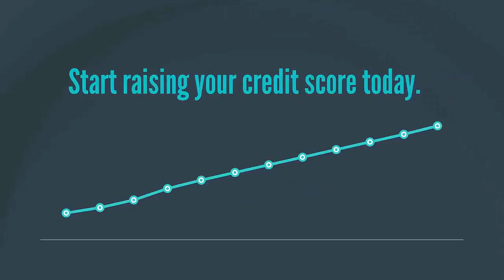Homewood Credit Repair Service Homewood IL Credit Repair Service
Start with a free consultation. We are a credit repair service with a commitment to excellent customer service. The most effective credit repair service available!

R&R Financial Group Inc. uses aggressive strategies and conventional dispute methods to ensure maximum results in restoring your credit. Our process is based on knowledge of consumer laws and experience with the credit bureaus. We take advantage of your rights as established by the Fair Credit Reporting Act (FCRA). We want you to know that you have the right to question any information on your credit reports that your feel may be questionable or inaccurate. If a questionable item cannot be proved then it must be removed. R&R Financial Group Inc. works in a 4 Step process that is extremely geared at providing world class customer service and results.

1. Sign Up
2. Choose disputed items
3. We go to work for you
4. You get results

The credit bureaus by law have 30 days to investigate your dispute. After that, they must inform you of their results and send you a copy of your updated report. It usually takes 45 days from the day we send a dispute to the day you receive an updated report. When you receive a response from a bureau, make a copy of the updated report for your records then send the original to us. With this information we will update your account and send you a new email with your progress. These progress reports will be delivered to your e-mail. This 4 step cycle sometimes needs to be executed multiple times until the questionable items have been removed and as each new cycle begins, hopefully there will be less questionable items on your credit reports.

Why Credit Matters:
Credit can affect everything from home loans, auto loans, rental agreements, insurance, social status, and even employment. Bad credit means higher rates on just about everything related to borrowing money. Making a plan to try to improve you credit will help save you money.

Credit Facts:
There are five factors in determining your credit score:
•Payment History
•Amounts Owed
•Length of Credit History
•Taking on More Debt
•Types of Credit in Use

Let Us Make You MORTGAGE READY!
Would you know how to get a mortgage if you needed one? Rules of the mortgage game have changed significantly - there is a new normal that is more difficult than ever. It's even harder if you have experienced foreclosure, bankruptcy, divorce or other life changing events. When trying to purchase a house more than just a adequate scores can stop you from qualifying for a loan.

Your Rights as A Consumer:
As per the FCRA - ONLY items that are 100% accurate, verifiable, and timely are allowed to be on your credit report. We challenge the credit bureaus to prove these items are 100% accurate, verifiable, and timely.

Our Warranty:
Although by law we cannot guarantee an outcome, we promise to work diligently to improve your credit score by giving you all the tools, guidance, and resources to help you achieve your goals. If we don't, we will evaluate your file and either extend free service to you for a limited time or give you a refund of all monies paid except the setup fee, provided that you have at least four inaccurate items on your credit report and that you have not used another credit repair agency in the last twelve months.

Our service is all about results. Let us prove it to you!

R&R FINANCIAL GROUP INC  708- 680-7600
1500 RAVINIA PLACE, SECOND FLOOR

Homewood Credit Repair,
Homewood Credit Repair Service,
Homewood IL Credit Repair Service,
Homewood IL Credit Repair,

Homewood Credit Repair